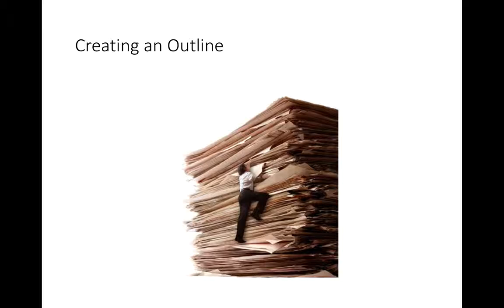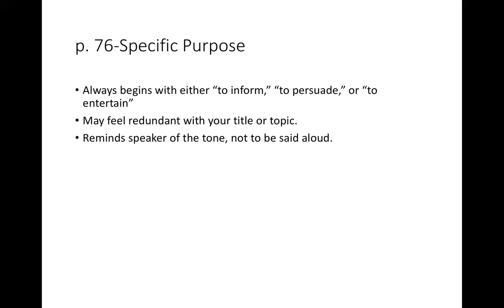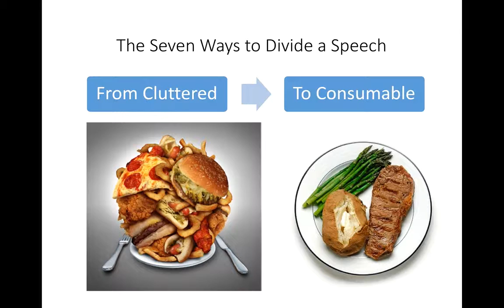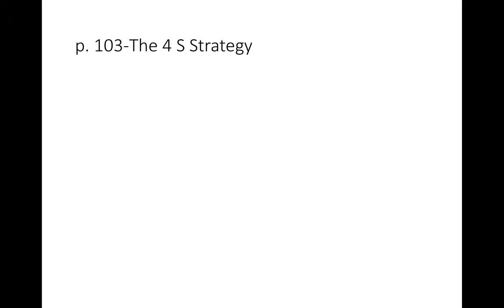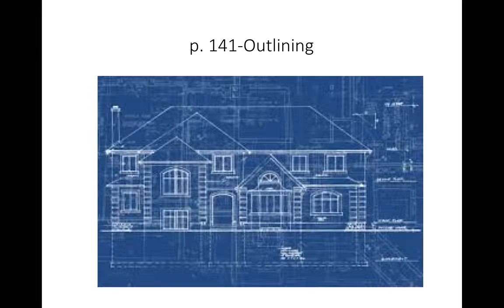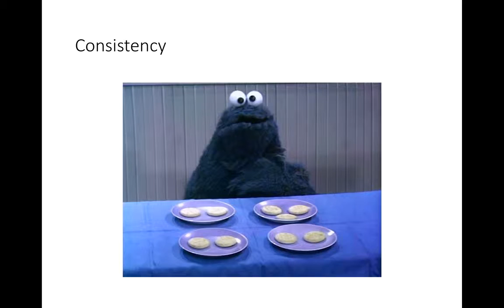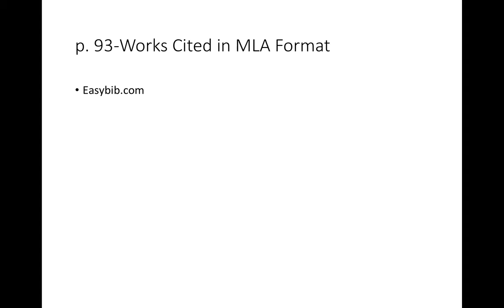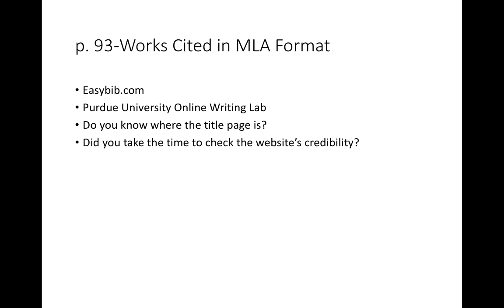SPCH How To Outline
Motlow College Speech Outline